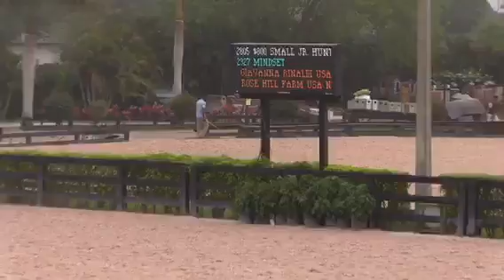Mindset WEF 11